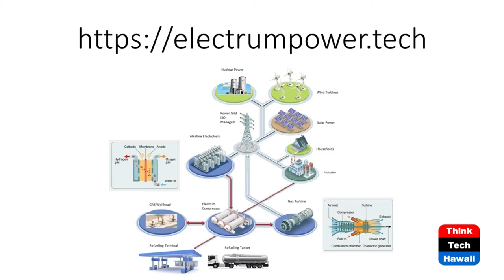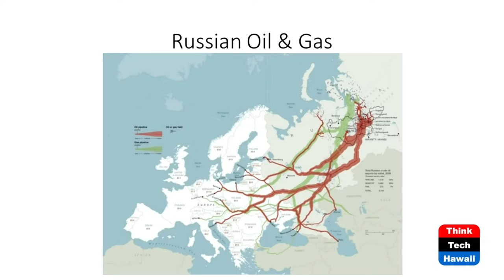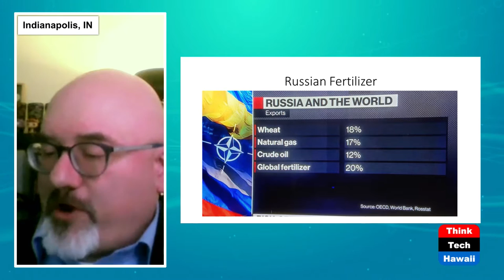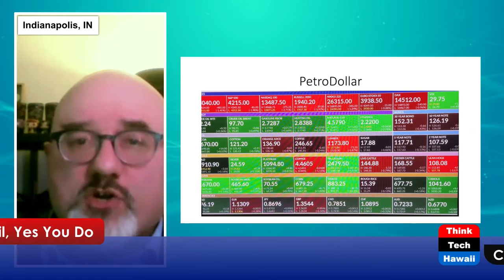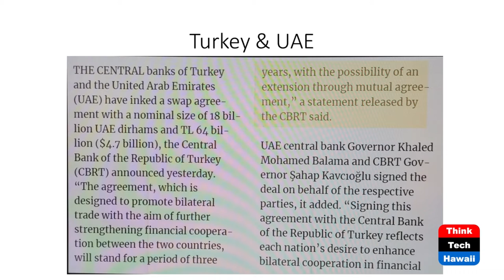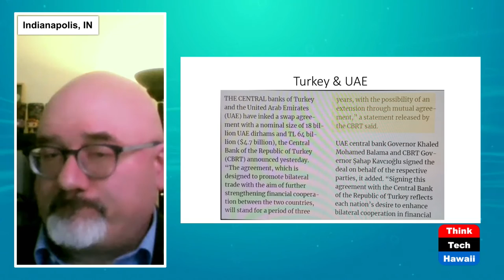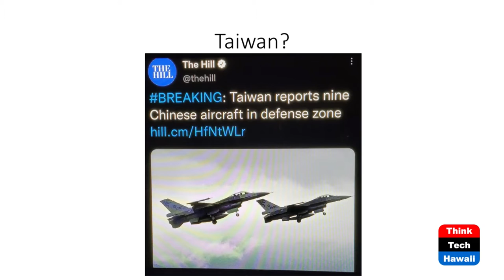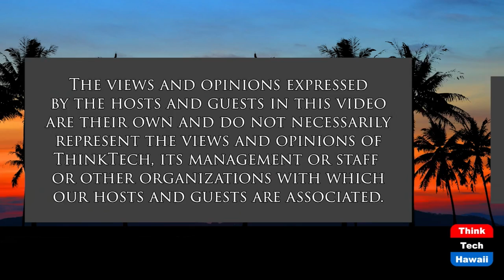You Don't Need No Stinking Oil, Yes You Do (Stan The Energy Man)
Clean Energy Choice is Not Black or White.  The host for this show is Stan Osserman.  The guest is Dan Gowin.

If you demand 100% aviation safety, you need to stop flying. That's the only 100% solution! Even gliders crash! Could we live without aviation? Mankind has done without aviation for millions of years!  Mankind has also lived without fossil fuels for millions of years. But is the answer to just stop? NO, unless you plan to walk 12 miles to COSTCO with your pull cart.  Planning to swim to California and hike to Las Vegas this summer? Better get started now!
Has the rush to "De-carbonize" destabilized the planet? Yes, and you ain't seen nothing yet!